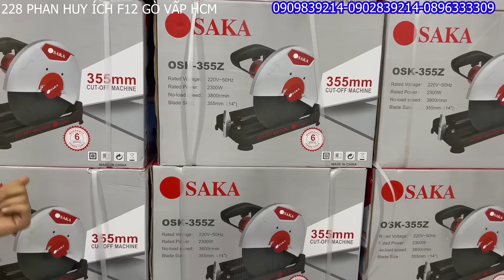THANH LÝ Máy cắt sắt OSAKA nguyên lô 100 con giá CỰC RẺ /Máy xây dựng Thái Bảo .